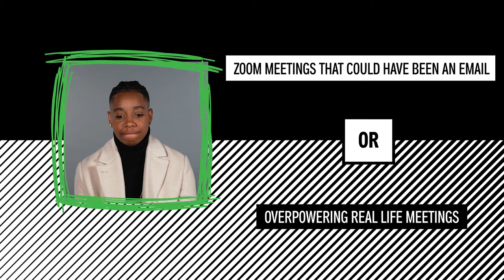What deserves to be banished FOREVER? Dotty plays This or That? | Audible UK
Presenter and author Dotty invites celeb guests to come and confess the thing they most want to put in the (hashtag) trashbag – however big, however trivial, what will be stuck in the waste disposal this week?

Hashtag Trashbag is an Audible Original podcast and you can listen to it here: audible.co.uk/hashtagtrashbag